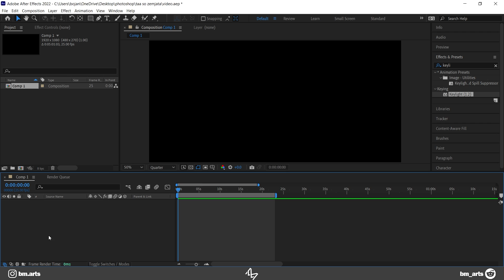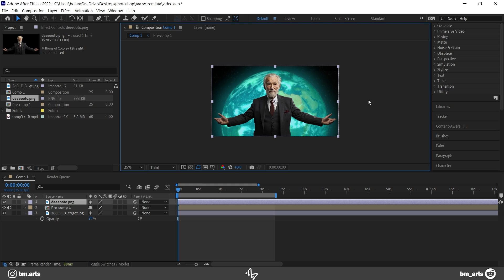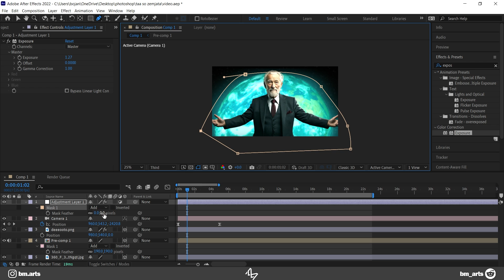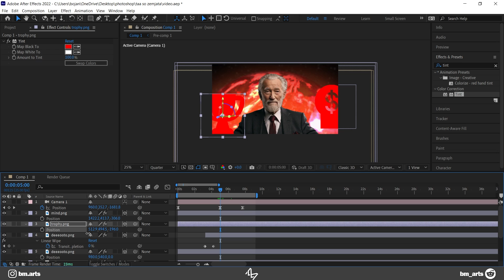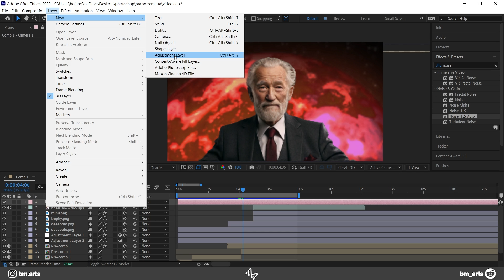Edit Like MagnatesMedia - AI animation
In this video I am showing you how to animate like Magnatesmedia in after effects! I love their animations so I decided to recreate one!